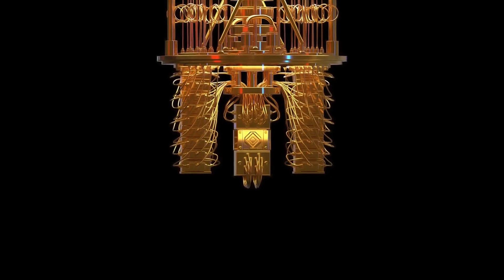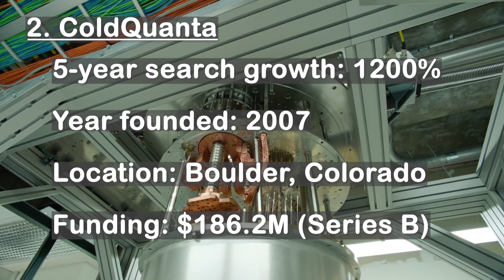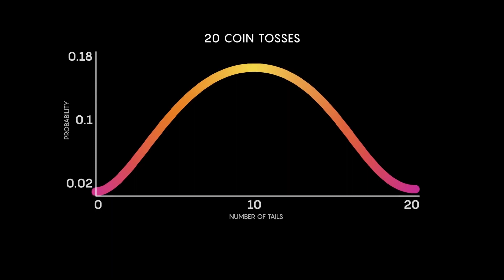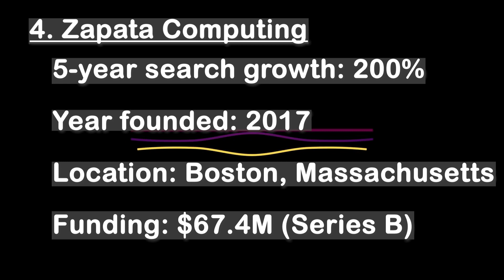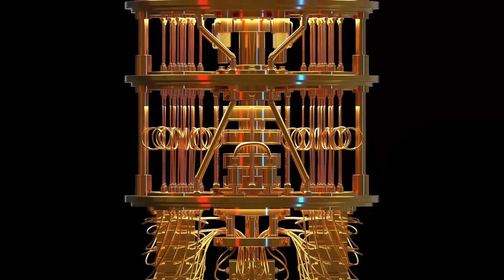Top 5 Quantum Computing Start-Ups to Look Out in 2023 | Quantum Computer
8 Quantum Computing Start-Ups to Look Out for in 2023

1.IonQ: The goal of IonQ is to create the most potent quantum computers possible, which will solve some of the most difficult issues ever encountered and revolutionize every aspect of society, from business to daily living. IonQ is well positioned to be a leading force in quantum for many years to come with investors like Amazon, Samsung, and Hewlett Packard, as well as agreements with Amazon and Microsoft to make its quantum computing available via the cloud.

2.ColdQuanta: The core of ColdQuanta’s operations is the Nobel Prize-winning (2000) research on cold atoms, which uses lasers to halt or slow atomic motion. Then, cold atoms can be manipulated to create quantum matter, which has applications in telemetry, atomic clocks, and much more intricate systems. With designs based on increasingly complex items like quantum radio frequency receivers, positioning systems, and more, their present product line primarily consists of selling quantum lab equipment.

3.PASQAL: The world’s most cutting-edge quantum computers require quantum processors, which PASQAL excels in producing. The company was founded by a group of scientists who were employed by the Institut d’Optique, a renowned French research institution, and who were a part of a team well-known for their work on cold atom physics.

4.Multiverse: The potential for disruption in conventional finance (TradFi) is generally acknowledged. And Multiverse is aiming to transform the sector by using the power of quantum computing. Their flagship product Singularity creates algorithms inspired by quantum mechanics in a SaaS format along with an SDK/toolkit that’s simple to use and integrate in everyday programs like Microsoft Excel.

5.Q-Ctrl: Instead of focusing directly on algorithms or software, Q-Ctrl has honed primarily on offering tools to the emerging and quickly expanding quantum business. Q-Ctrl thinks that cutting-edge applications like quantum sensing for the aerospace industry and minimizing faults in medical research are simply a matter of time by finding solutions for hardware error, instability, and noise.

6.QC Ware: A company based in Palo Alto named QC Ware has chosen to concentrate on offering quantum algorithms to conventional data scientists by fusing the sheer power of quantum computing with machine learning software. Their trademark program, Forge, is advertised as turnkey so data executives don’t have to worry about managing every component of the quantum puzzle individually. QC Ware offers “quantum software for individuals who don’t want to learn quantum,” as Quantum Computing magazine puts it.

7.Universal Quantum: Building a million qubit quantum computer that can tackle issues that would take today’s top supercomputers billions of years to solve is Universal Quantum’s basic goal. Like many other quantum businesses, Universal focuses on microwave technologies rather than lasers. A distinguished collection of investors, including Village Global, which is backed by Jeff Bezos, Mark Zuckerberg, and Bill Gates, support Universal Quantum.

8.1QBit: 1QBit modifies the conventional approach of creating quantum algorithms and then looking for issues to apply their solution to. Together with their hardware partners, they identify large, complex challenges and develop quantum software to address them (1QBit is platform agnostic). For their work in both academia and industry, 1QBit was recognized by the World Economic Forum as a worldwide technology pioneer.